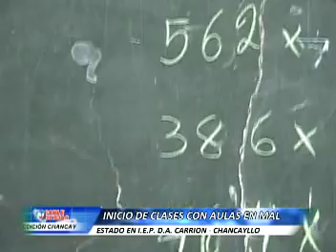5 INICIO DE CLASES CON AULAS EN MAL ESTADO